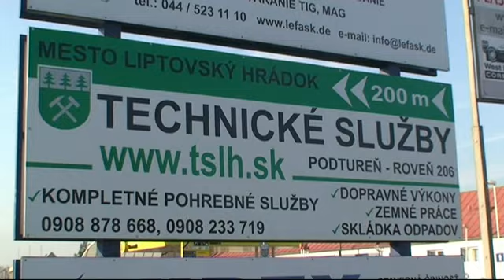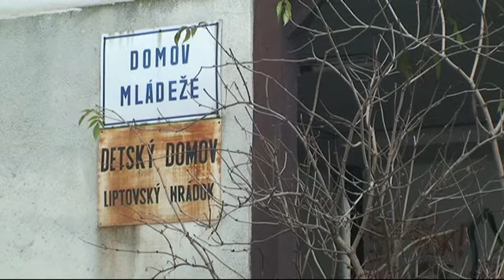Poslanecké fórum: Stanislav Muráň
Odpočet svojich volebných predsavzatí dnes svojim voličom skladá Stanislav Muráň, poslanec Mestského zastupiteľstva v Liptovskom Hrádku za volebný obvod č. 2.